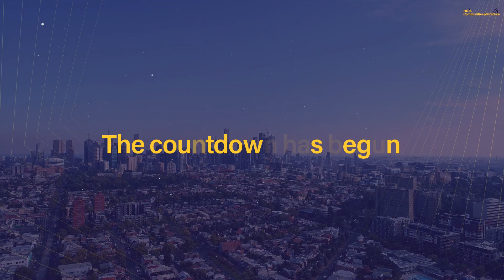100 Days to NDIS Transformation Summit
The countdown is a reminder that the event is rapidly approaching and encourages participants to get ready to connect, collaborate, and transform the disability sector.

The initiative aims to build excitement and anticipation for the summit, urging attendees to make the most of the event by preparing beforehand.

The NDIS Transformation Summit offers a unique opportunity for leaders and experts in the disability sector to come together, share ideas, and explore innovative approaches to drive positive change.

Join us at the NDIS Transformation Summit on 3rd Aug.

and be part of the
conversation.